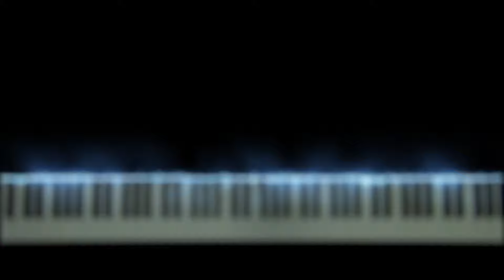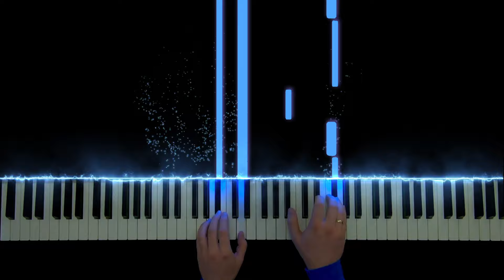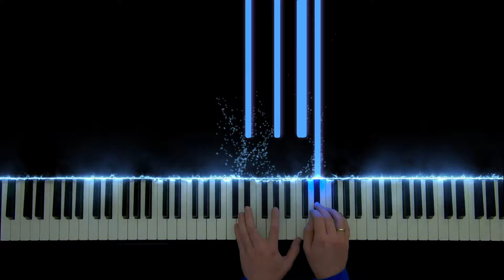Disney's Frozen - Do You Want to Build a Snowman (Piano Cover)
I hope you enjoy this cover of "Do You Want to Build a Snowman" from Disney's Frozen.

Sheets by Christophe Beck